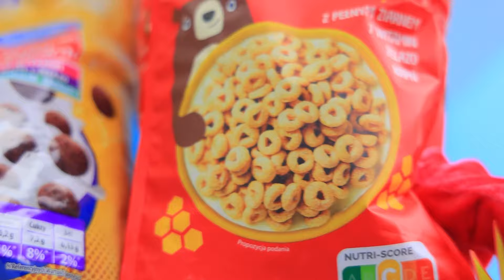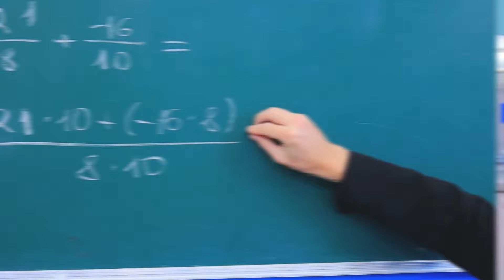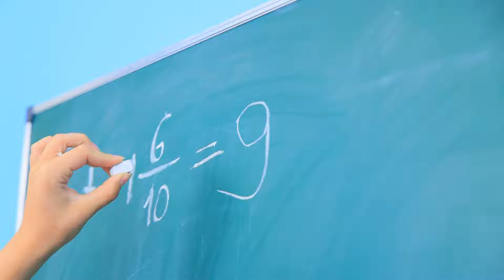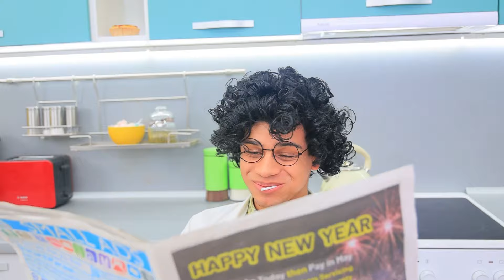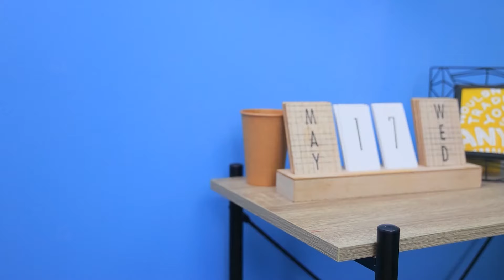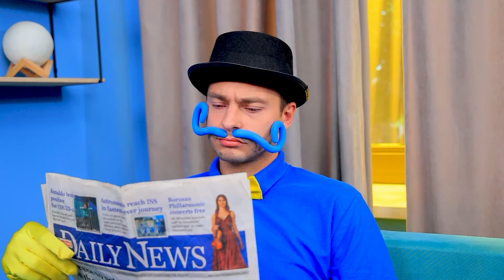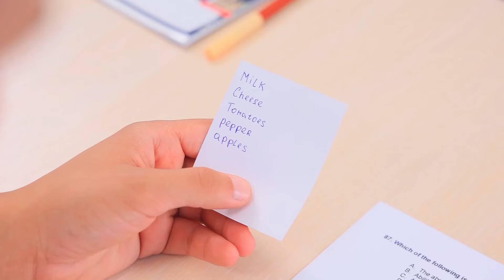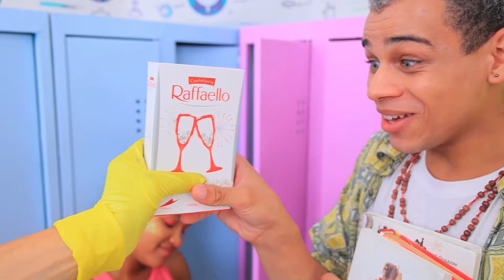La Storia Di Mamma Gambe Lunghe! Se Il Gioco Di Poppy Fosse Nella Vita Reale!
Mamma Gambe Lunghe è una persona molto particolare. Tutti si staranno chiedendo come fosse da bambina e come è cresciuta. Oggi ti raccontiamo la storia della vita di Mamma Gambe Lunghe.